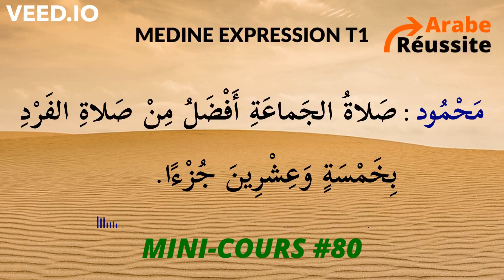Les 3 CAS de DÉCLINAISON qui modifient les NOMS en arabe littéraire ! (MC80-81)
Suite de l'étude du 7e dialogue du manuel d'expression (تَعْبِير) de la méthode de Médine.
Au programme :
- Les nombres de 20 à 99.
- L'utilisation de la particule (مِنْ) avec le comparatif.
- Révisions des 3 cas de déclinaisons qui affectent la terminaison des noms déclinables.
Pour télécharger LE SUPPORT DE COURS :
Si vous souhaitez RECEVOIR LES PROCHAINS COURS ou consulter les cours déjà publiés, ainsi que l’ensemble de mes supports pour apprendre l’arabe littéraire ...
... rejoignez LE CLUB PRIVÉ ARABE RÉUSSITE // Inscription gratuite ! //
- Mini cours d'arabe par email
- Mini formations audio-visuelles
- Recueils de fiches pédagogiques
- Imagiers Arabe Français ...
... et beaucoup d'autres avantages exclusifs à découvrir !
Je vous invite également à consulter le SITE WEB ARABE RÉUSSITE dans lequel je partage mes réflexions et mon expérience pour vous aider à réussir en arabe littéraire